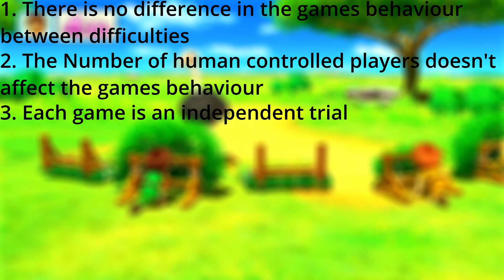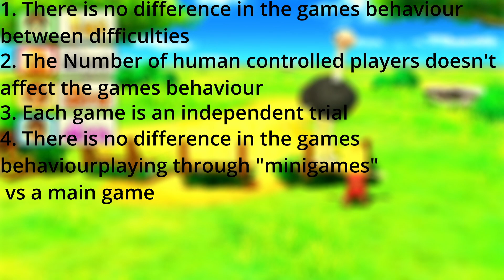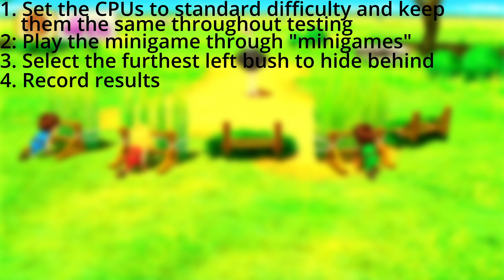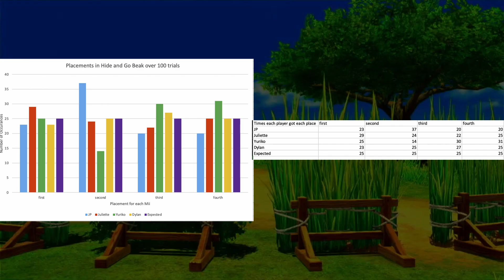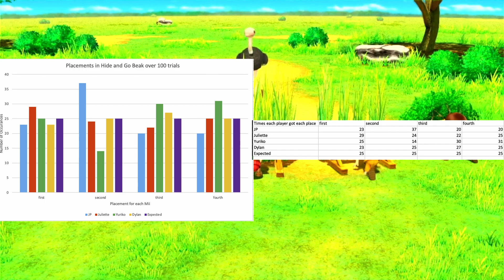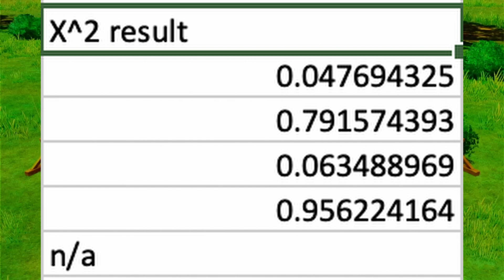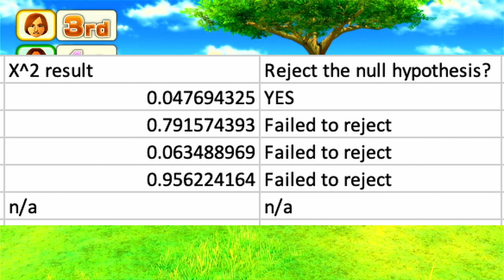is Hide and go Beak RIGGED?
Poofesure has long claimed Hide and go Beak is rigged, but is it? Join me as we use math to determine if his claims are true.